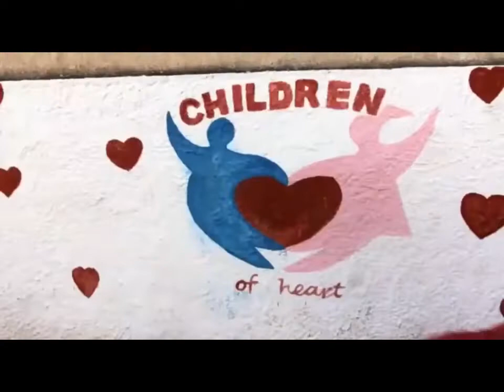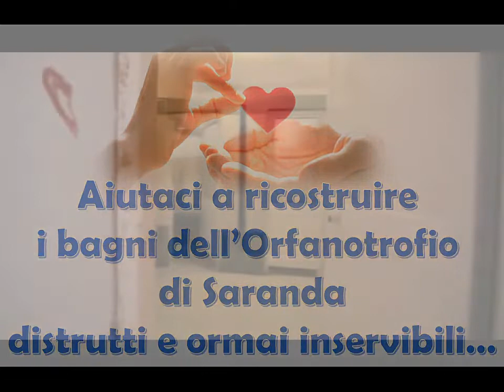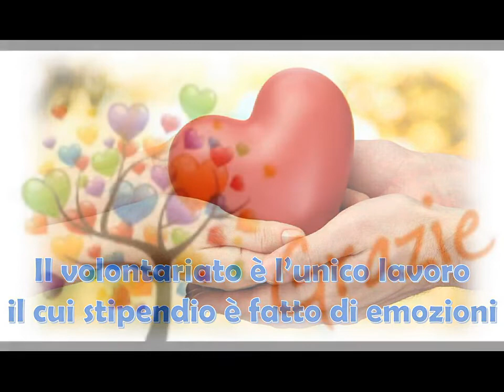Missione Terabithia 2021